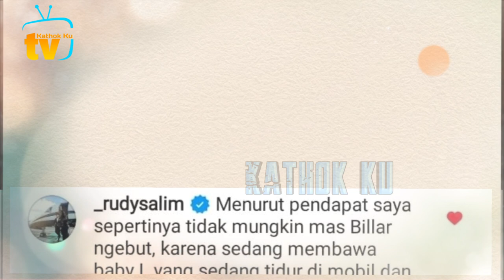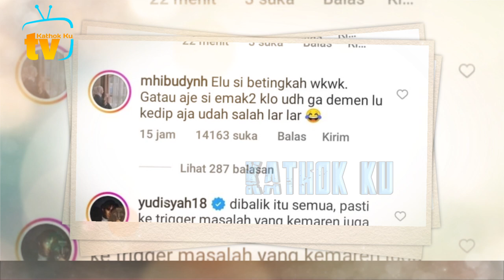Billar Dituduh KEBUT2AN di Komplek, Rudi Salim Beri Klarifikasi❓️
Jangan Lupa: _
Thankz!!..